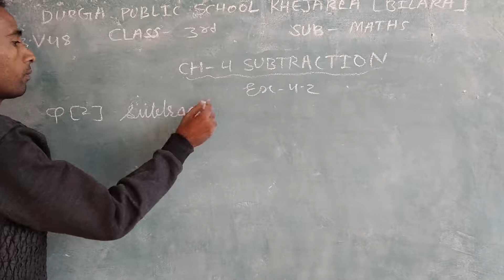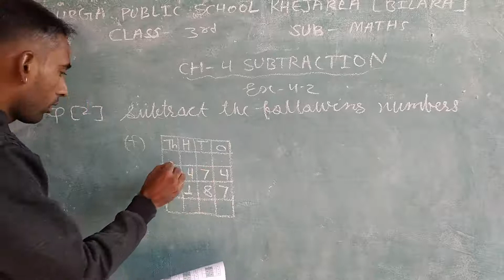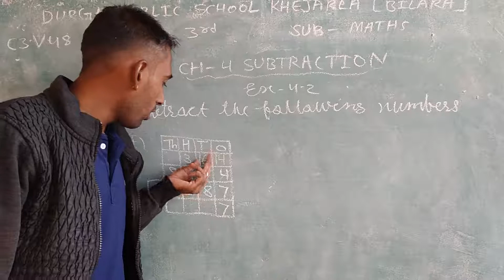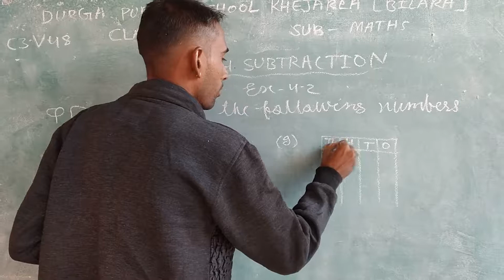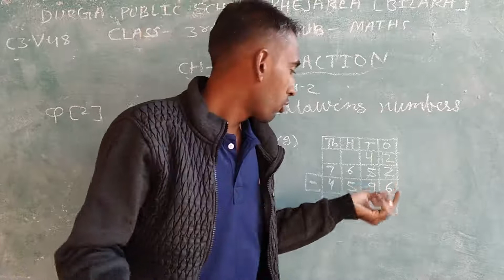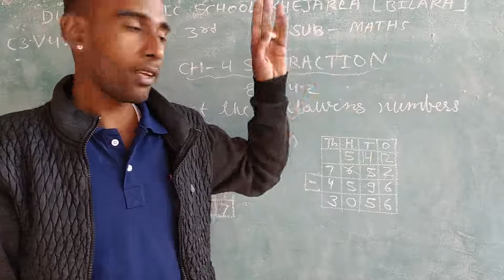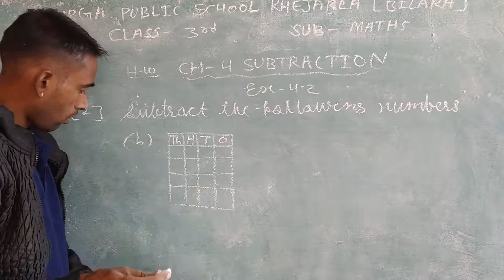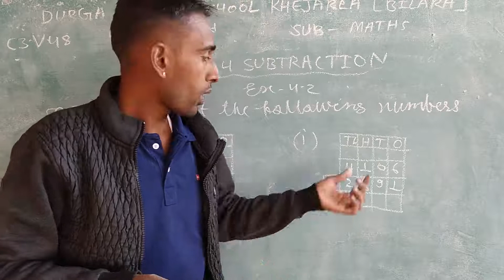CLASS 3 V48SUBTRACTION